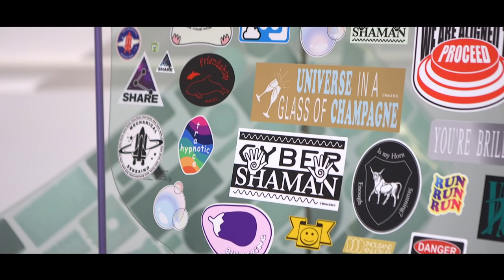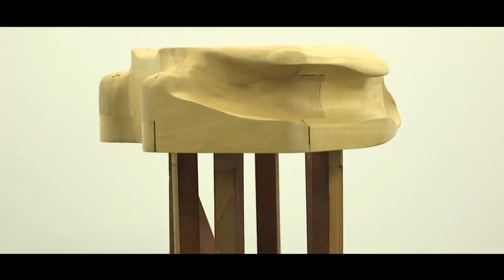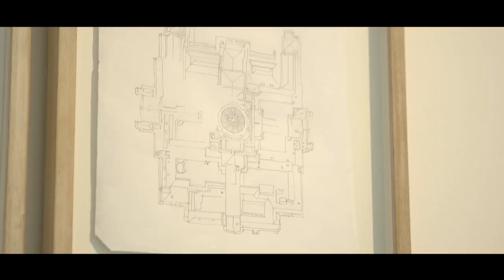QUERER PARECER NOCHE (exposición).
Querer parecer noche es una exposición que acoge diferentes formas de producción artística en Madrid para imaginar con ellas una oscuridad. En lugar de un análisis objetivo, levantamos un telón de anacronías y desfases; en lugar de un retrato de escena, nos abandonamos a las intuiciones e intrigas de palacio. Un delirio parcial, excéntrico, fruto quizá de la pasión o del secreto de alcoba, nos sirve para especular sobre aquello que hace singular a una ciudad que escapa continuamente a la continuidad.

Vídeo producido por Diego López Bueno.